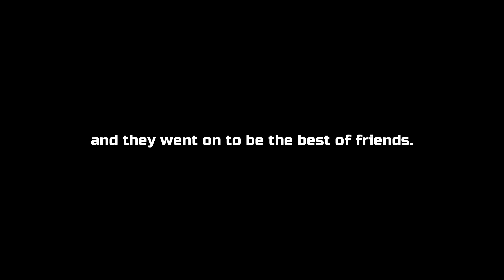Two unstable dads wear sexy Halloween costumes and try making cupcakes | Glitchtrap & Henry cosplays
Send help for us... we may not survive this one. Please enjoy this chaotic video in which two mentally-unstable dads try desperately to make spooky cupcakes while also holding on to their dignity.